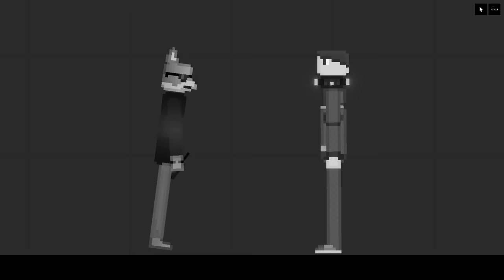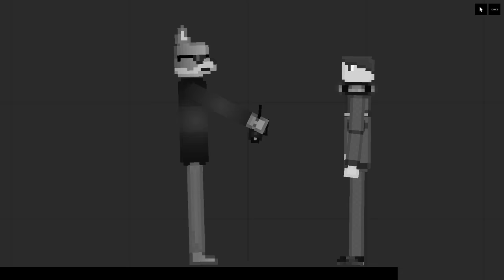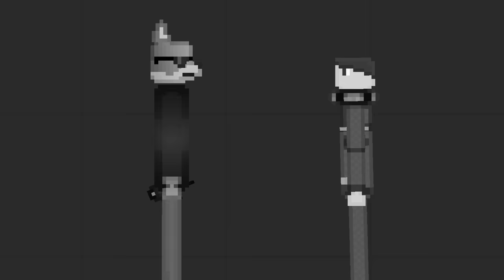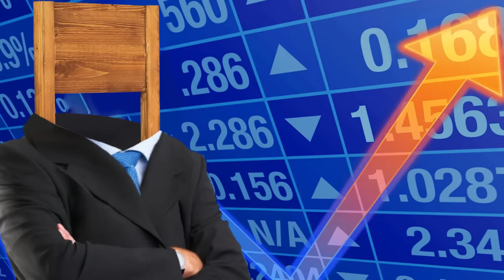SKIBIDI TOILET MA SU PEOPLE PLAYGROUND! L'ESERCITO DEI CAMERA MAN HA SCONFITTO IL BOSS GIGANTE?!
PoggoDoggo gioca a PEOPLE PLAYGROUND FACENDO DEGLI ESPERIMENTI ASSURDI CON GLI SKIBIDI TOILET CERCANDO DI SCONGIFFERE, insieme a MARCELLO, tutte le loro VERSIONI PIU' STRANE tipo LO SKIBIDI TOILET HUGGY WUGGY, LO SKIBIDI TOILET DI BAN BAN di GARTEN OF BANBAN alleandoci con I CAMERA MAN e gli SPEAKER MAN MA SU PEOPLE PLAYGROUND! PoggoDoggo dovrà SUPERARE DELLE SFIDE ASSURDE per creare l'esercito DEI CAMERA MAN sconfiggendo LO SPEAKER MAN TITANO e usando TUTTE LE ARMI IN SUO POSSESSO PER VINCERE LA BATTAGLIA FINALE CONTRO TUTTI GLI SKIBIDI TOILET! RIUSCIRO' A SUPERARE LA SFIDA E A CREARE L'ESERCITO FINALE DEI CAMERA MAN?! IL BOSS FINALE SKIBIDI TOILET GIGANTE E' FORTISSIMO, qualcuno lo FERMI! Non vedo l'ora di fare gli ESPERIMENTI PIU' FOLLI E ASSURDI DI TUTTO PEOPLE PLAYGROUND FINALMENTE CON GLI SKIBIDI TOILET E MARCELLO! Questa volta non su BONELAB, BONEWORKS, BLADE AND SORCERY O MELON PLAYGROUND e ci saranno UN SACCO DI PERSONAGGI E MOSTRI GIGANTI ASSURDI e dovranno AFFRONTARE tutti i PERICOLOSI SKIBIDI TOILET CREATI DA POGGODOGGO che cercheranno di MANGIARLI! Sono come I MOSTRI MODDATI DI MINECRAFT, ROBLOX DOORS, I NEXTBOT DI TEARDOWN O I MOSTRI DELLE BACKROOMS ma molto PEGGIO!

Tag aggiuntivi: video divertenti, Gameplay ITA, Funny Moments ITA, PoggoDoggo, Videogiochi, fnaf, five nights at freddy's, PoggoDoggo nuovo video, animatronics, PoggoDoggo VR, PoggoDoggo People Playground, PoggoDoggo roblox, poggodoggo e drcat, poggodoggo backrooms, poggodoggo doors, poggodoggo teardown, poggodoggo marcello, poggodoggo vr marcello, poggodoggo vr boneworks, poggodoggo vr blade and sorcery, poggodoggo bonelab vr, people playground, mod people playground, melon playground, people playground mods, people playground mobile, download people playground, people playground android, skibidi bop, skibidi bop toilet, skibidi bop yes yes yes toilet, skibidi bop yes yes yes, skibidi song, skibidi toilet song, skibidi toilet gmod, skibidi toilet garry's mod, skibidi toilet meme, skibidi dop, skibidi dop dop, cameraman, skibidi toilet 35